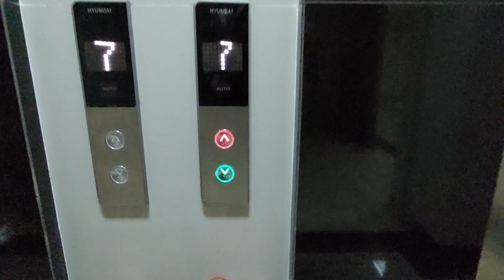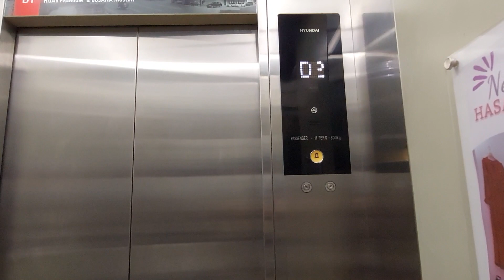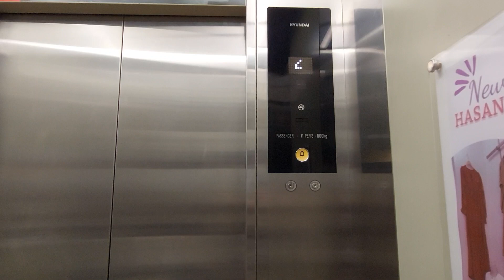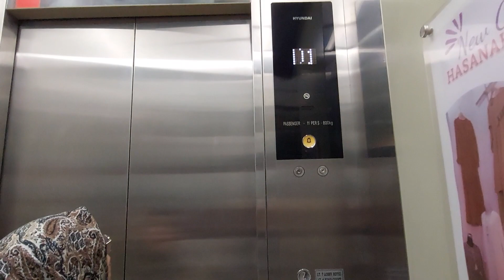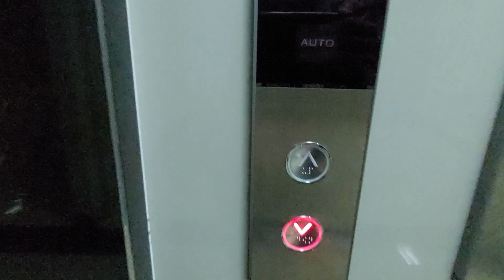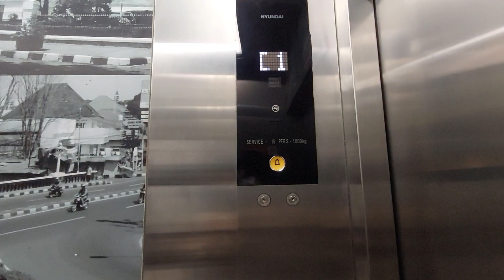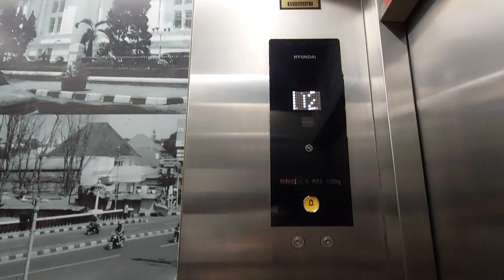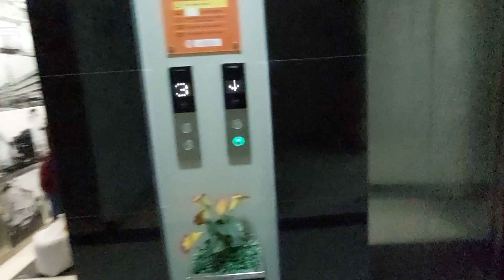[RARE] 2x Hyundai WBST 2 Elevators with Red Buttons at Heritage Pasar Baru, Bandung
This is my first time to see Type 64 buttons which lights up RED. It's extremly rare and I think this is the first building to apply it. The elevator itself is Hyundai WBST 2 with standard interior. It has 9 stops with a speed of 1,5 m/s.

Building Information
Name: Heritage Pasar Baru
Building type: Trade Center
Address: 84-92 Otto Iskandar Dinata Rd, Kebon Jeruk, Bandung, West Java 40181, Indonesia

Elevator Information
Brand: Hyundai
Model: WBST 2
Fixtures: Type 64 - Red and Green)
Year of installed: 2018
Speed: 1,5 m/s
Installed by: PT. Hyundai Elevator Indonesia
Floor Service: D1, D2, 1, 2, 3, 4, 5, 6 7 ( 9 floors)
Capacity: 800 kg / 11 persons
History: Additional
Filming Difficulty: Easy

Camera Information
Device: Samsung Galaxy A52
Resolution: 1080p | 30 FPS
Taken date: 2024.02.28